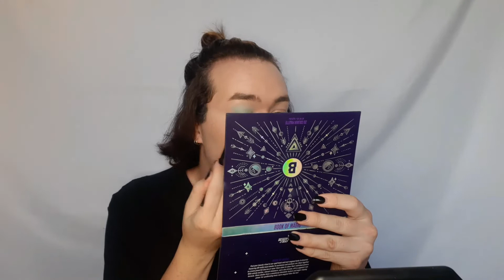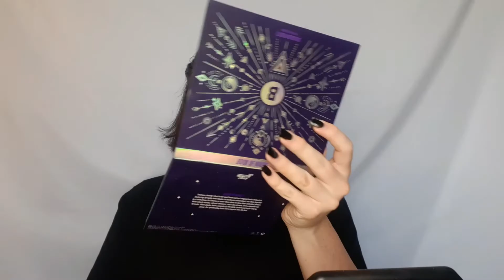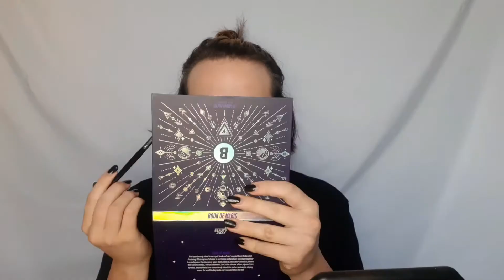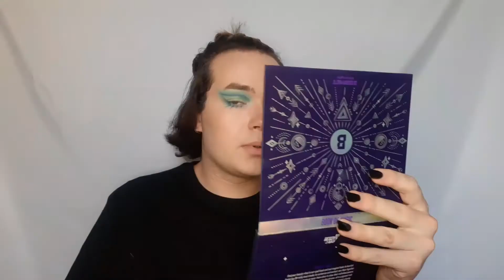60's Makeup Redo (Redemption series pt.1) - Buzzing Beats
So, yea... Another series. To be honest I really just wanted to do this so that I could sleep better at night.
I can’t wait to create more content for you!